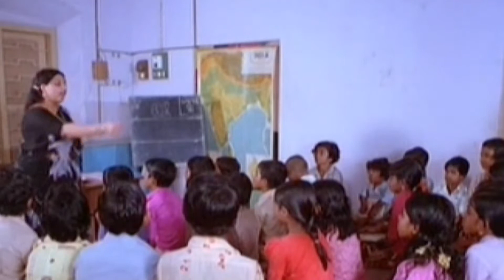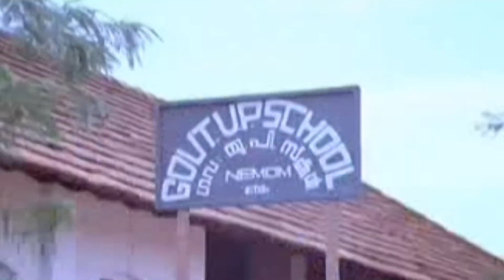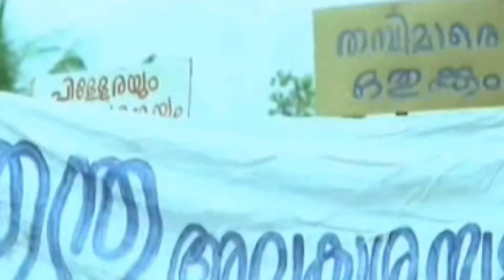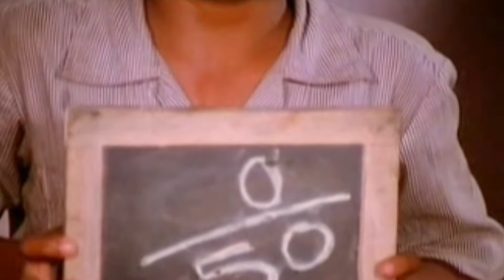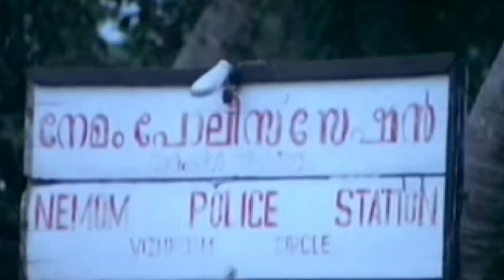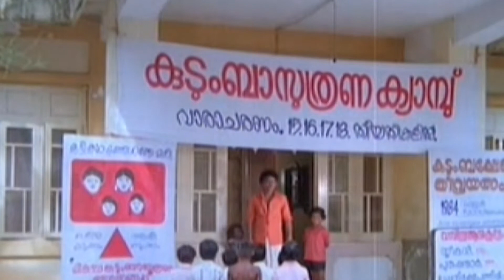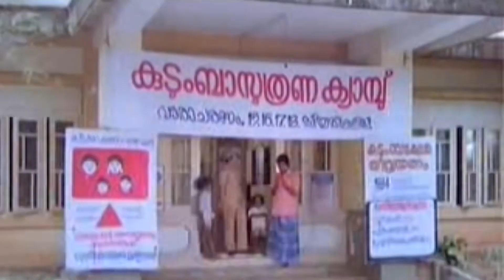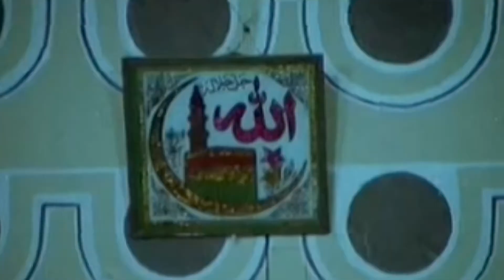Malayalam super hit movie | vanitha police | Prem Nazir, Seema, Mohanlal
Vanitha Police is a (1984) Malayalam Full Length Movie .